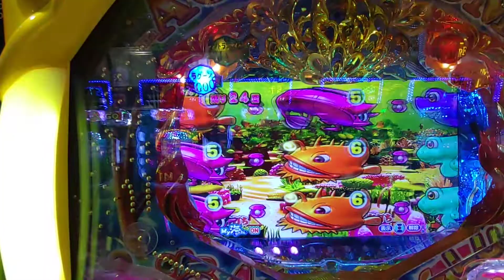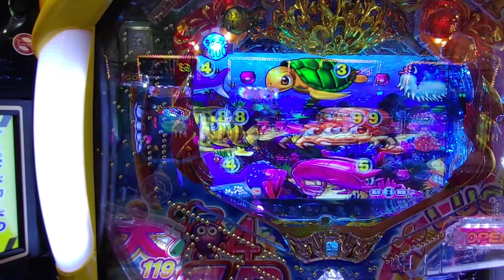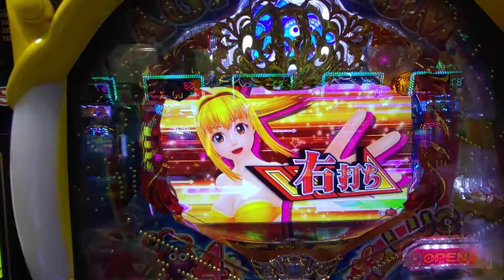【まわるん・大海４ＳＰ・アグネス・・・１３４】３４回転目の奇跡